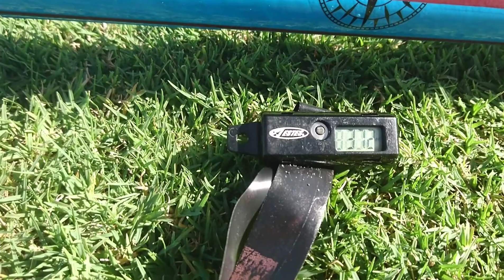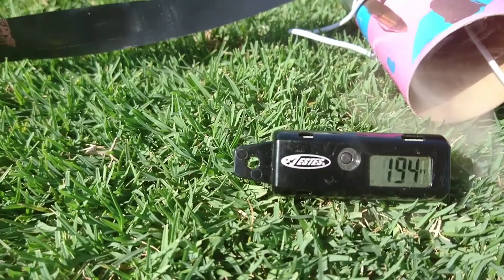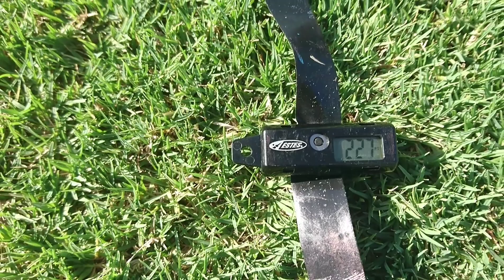4 rockets with altimeter attached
Cosmic Explorer, Fever, extended flying colors and a self designed scratch built rocket